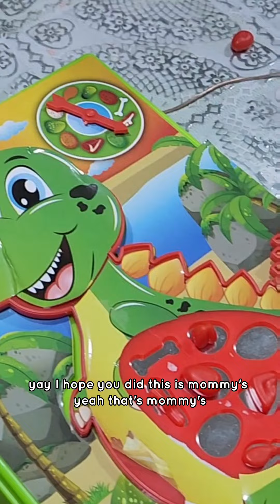Nag Practice mag Opera ng Dinosaur!!!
Create Dreams. Believe in Yourself. Make It Happen .